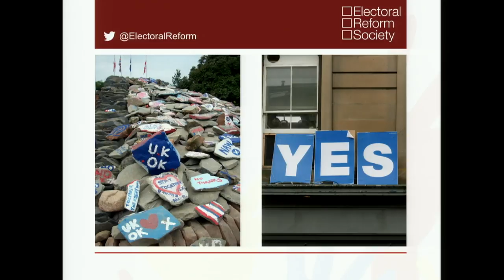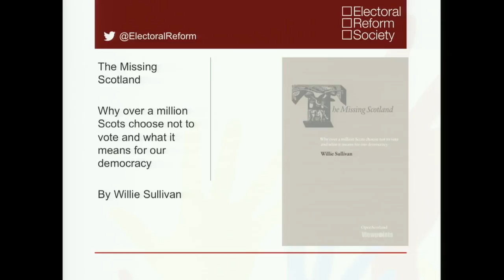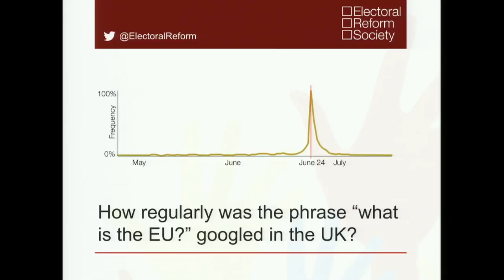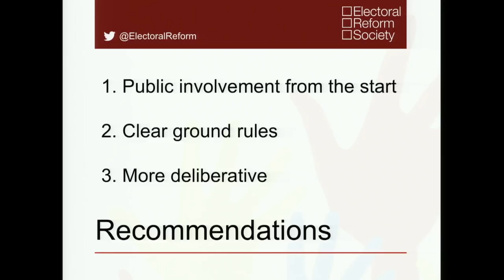Demagoguery or democracy in action? | Katie Ghose | TEDxUCLWomen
Using recent referendums as examples, Katie Ghose examines the rise of demogogues, agitators who rely on strong emotional responses, rather than reasoned deliberation, in our democracy, and assesses whether referendums are a force for good or ill in our democracy.

Katie Ghose is a barrister and campaigner.  Chief Executive of the Electoral Reform Society since 2010, she has established the Society as the UK’s leading campaign for a better democracy. Previously Katie was Director of the British Institute of Human Rights (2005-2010) where she pioneered new initiatives to bring human rights to life for everyone in the UK. In 2009 she was awarded Pro Bono Lawyer of the Year by the Asian Lawyers’ Association.

Katie has worked in parliamentary and public affairs for organisations including Age UK and Citizens Advice and for seven years served as a trustee for LGBT rights charity Stonewall. Katie is a Board member of Fair Vote, a US organisation campaigning for electoral and democratic reform and in 2015 became an Independent Council member at the University of Sussex.

On "Intersect":
“Intersect says something about our real identity, it is much more layered and complex than immediate visual appearance such as skin colour can ever capture.”